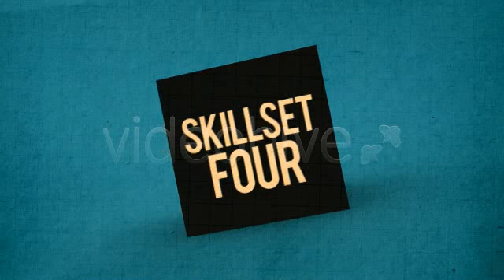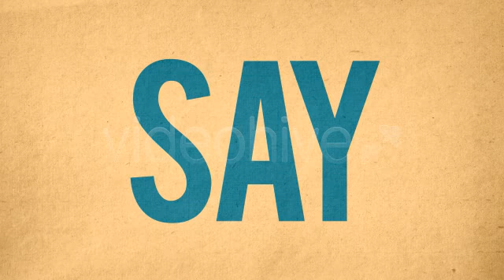After Effects Project Files - About Me - VideoHive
Skype : videocustomization